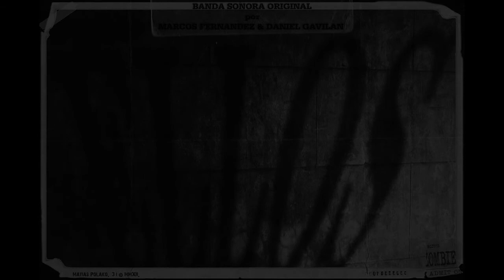03 - Ellos - Cortometraje Ellos (BSO) - Marcos Fernández & Daniel Gavilán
Edición y Dirección: Matías Polako.

Banda Sonora Original por Daniel Gavilán y Marcos Fernández
Del Cortometraje "Ellos" De Matías Polako.